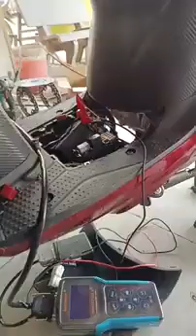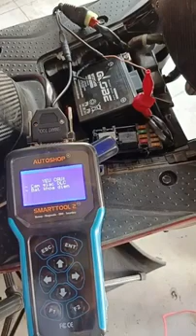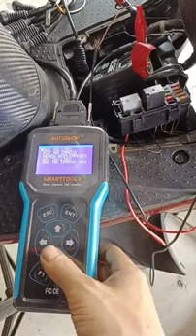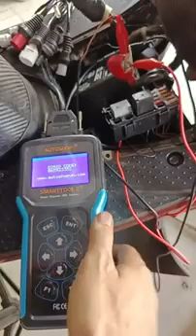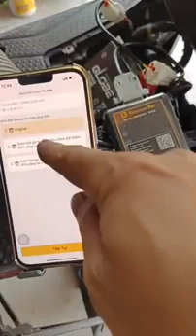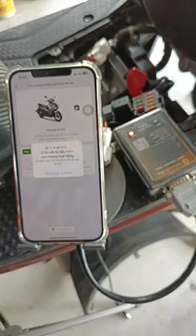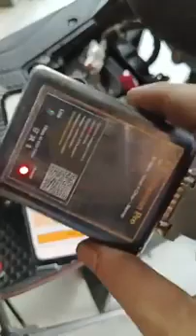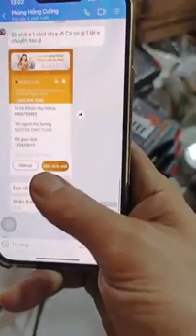Tay ga Đình Tuấn: Dùng SmartTool đọc mã ECMID xe Vision